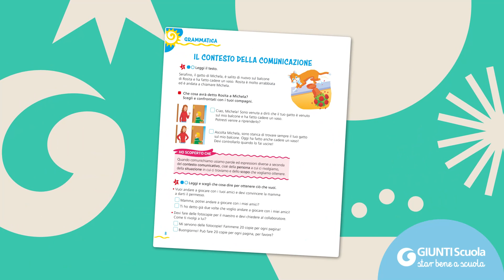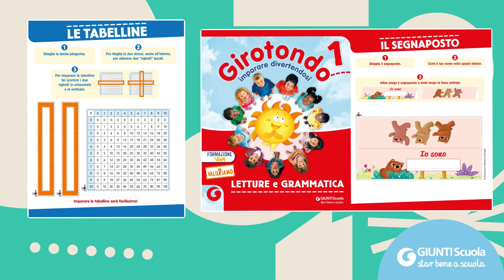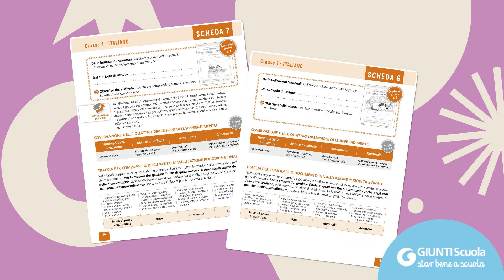Girotondo: imparare divertendosi!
Un nuovo corso allegro e giocoso, che permette a bambini e bambine di imparare secondo il proprio ritmo. L’avventura di Amico Sole che salva la Terra è un doppio percorso emozionante: per imparare a leggere e a scrivere e per capire che prendersi cura del nostro pianeta è importante!

Stimoli per riflettere, inviti alla curiosità e tanti materiali attenti ai bisogni e alle strategie cognitive dei più piccoli. In più due libri speciali:

Il Quaderno di accoglienza con giochi, attività di osservazione e logica, pregrafismo e un percorso fonologico.
Il Fascicolo di Arte per disegnare, creare, liberare la fantasia, scoprire le opere dei grandi artisti.
Perché imparare è il gioco più bello del mondo!

Con le guide docente sulla nuova valutazione e i quaderni per le alunne e gli alunni con attività pratiche per mettere alla prova le proprie competenze e autovalutarsi.